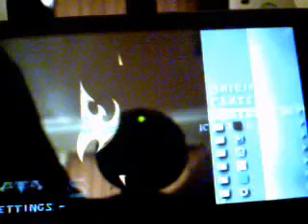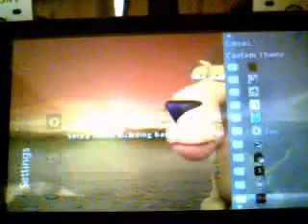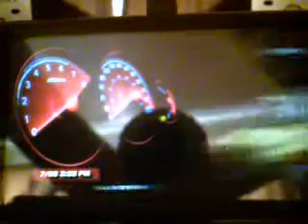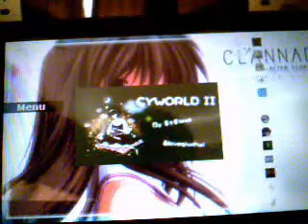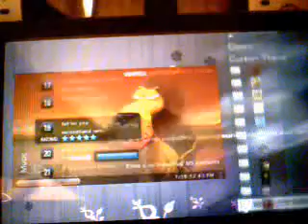new free 5.00 m33-6 cxmb 3.3 homebrew psp 5.00m33-4 cfw ctf themes hacked from 5.02 ofw part 32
wow even more coming very soon, and links as well, lol

links here now